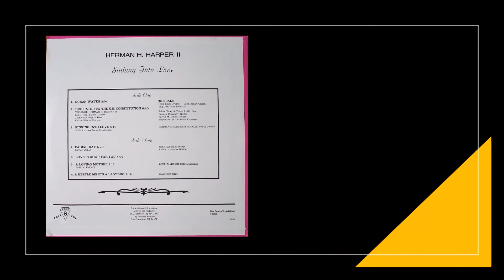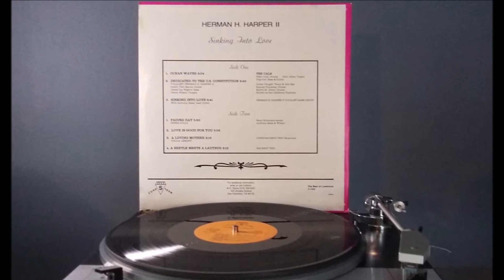Louis Madison Trio ♫ A Beetle Meets A Ladybug ♫ Loadstone 8X543 © 1988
Taken from the 1988 Herman H. Harper II ‎album Sinking Into Love, released on the Loadstone ‎label 8X543. A side Herman H. Harper II and B side The Best Of Loadstone.